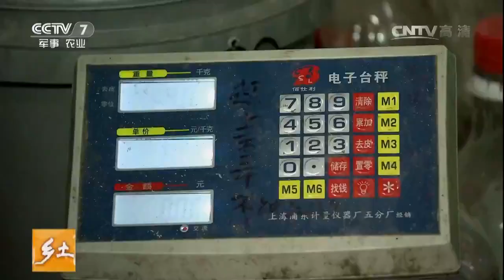20160727 乡土 土楼客家人